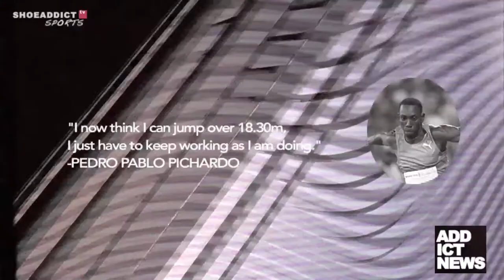SATV+RBR Present: The Battle of Pedro Pichardo & Christian Taylor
SATV+RunBlogRun
Athlete of the Month Series: May 2015
The Battle of Pedro Pablo Pichardo & Christian Taylor
Triple Jump - IAAF Diamond League: Doha, Qatar

When Pablo Pichardo leaped 18.06 meters, he was the first man since 1996 to leap over 18 meters. When Christian Taylor responded in 18.04 meters, it was the first time in history that two Triple jumpers had gone over 18 meters. Historic.